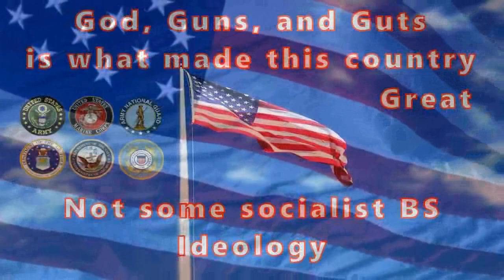Just so you know....